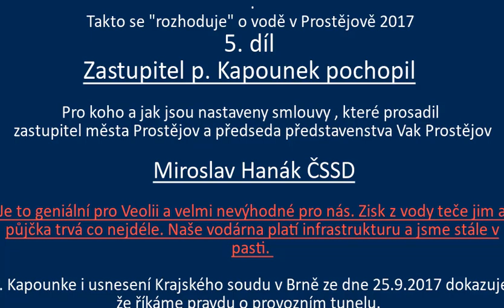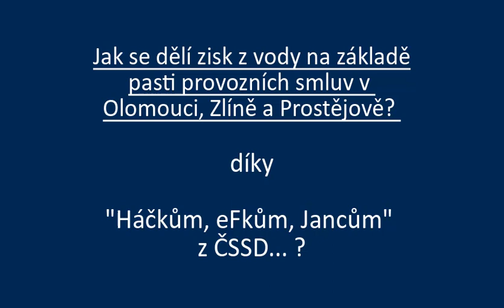5. díl: Pro koho je nastaven kšeft s vodou, kdo vydělává, kdo na to doplácí a kdo za to odpovídá?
Vak Nymburk
Vak Hodonín
Vak Kroměříž
Vak Vsetín
Vak Vyškov
Vak Pardubice
Vak Přerov
Vak Mladá Boleslav
Vak Náchod